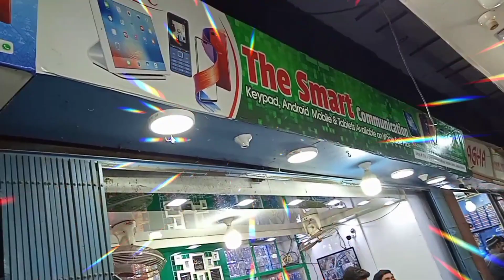Oppo| Vivo| Huawei| Motorola| Redmi| LG| Xz3| Pixel| Tablets & Watches|| @junaidumarvlogs4587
Oppo| Vivo| Huawei| Motorola| Redmi| LG| Xz3| Pixel| Tablets & Watches||
JUNAID UMAR VLOGS
THE SMART
COMMUNICATION
SHOP NO 114 ABDULLAH HAROON ROAD
HASHMI CENTRE SADDAR KARACHI
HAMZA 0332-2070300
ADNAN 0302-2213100